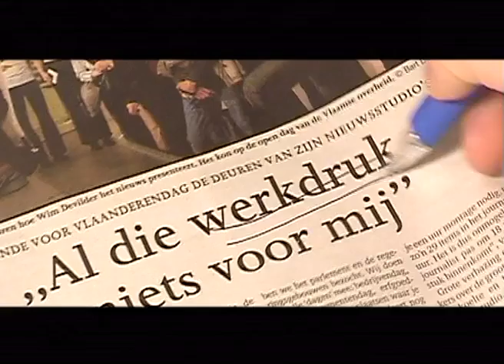Final Krant geengezever